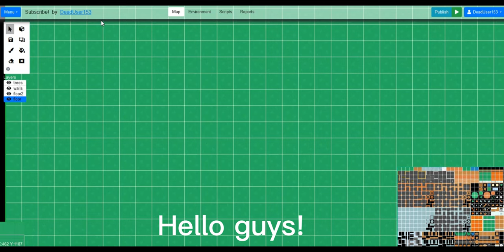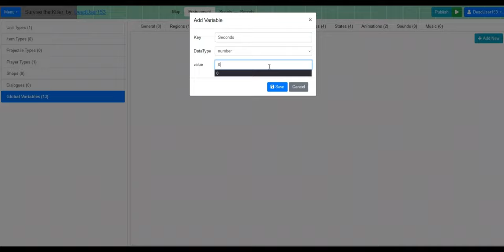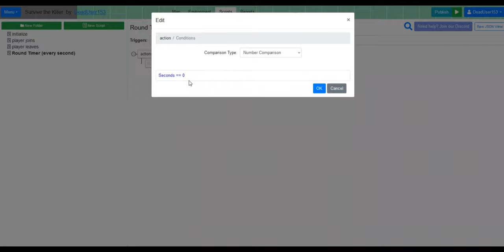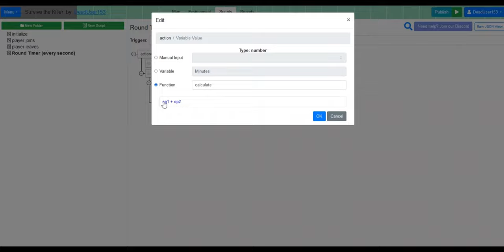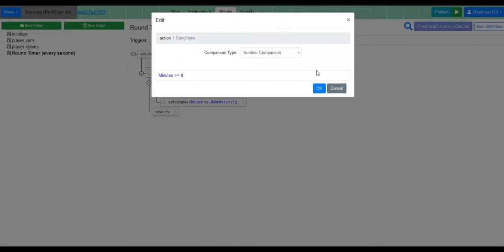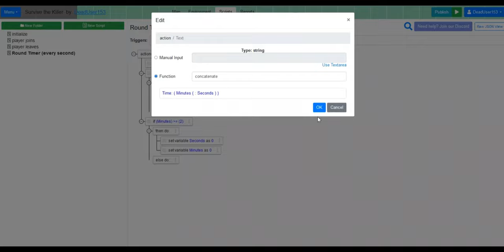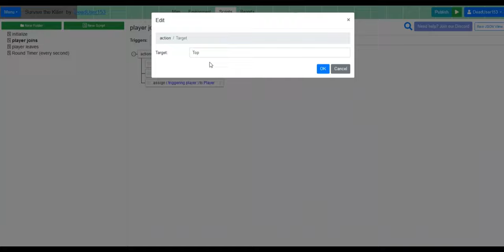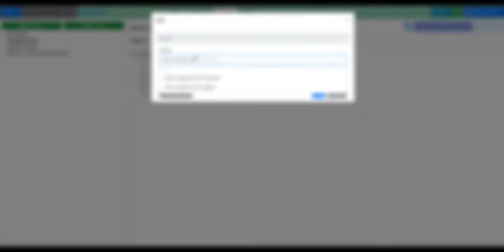Minutes and Seconds Timer | Modd.io Tutorial [1]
In this video I will teach you how to make a Minutes and Seconds Timer in Modd.io. This will be a little mini-series on how to make a Survive the Killer type game.